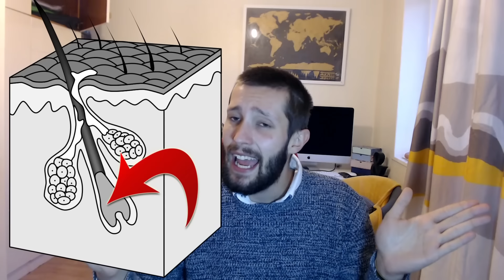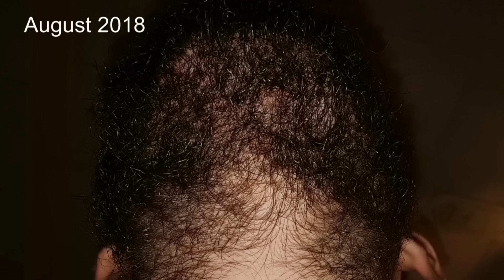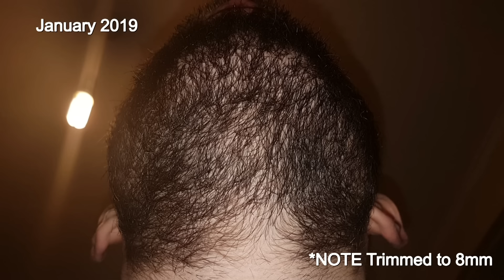Post Minoxidil Beard Journey Update | Month 7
Welcome to my 7-month post minoxidil update. Not many people document what happens after using Minox for the beard so I will be uploading monthly updates documenting the results.

Minoxidil is a topical solution FDA approved only for use on the scalp so I am using this at my own risk and I recommend others do some research before they follow my example. you might know the product rogaine or regaine. well, the active ingredient is minoxidil. you can buy any brand not just the aforementioned 2 and it will work.

I document regularly so you can see the changes for yourself

What I used (and variations) :

US links

Regaine foam 3 months
Kirkland foam 6 months
liquid (Kirkland) 6 months
LCLT powder

UK links

Foam 3 month supply
Derma roller ( Get the 0.5mm)
LCLT POWDER